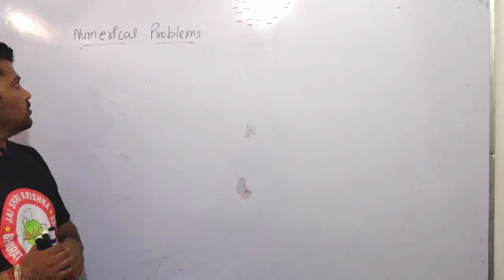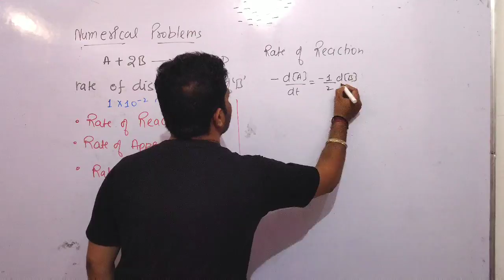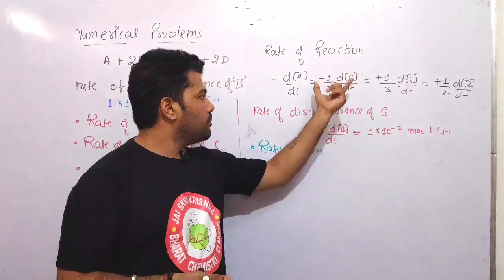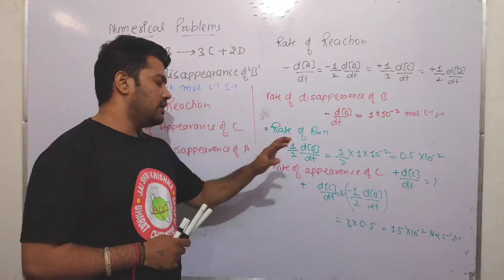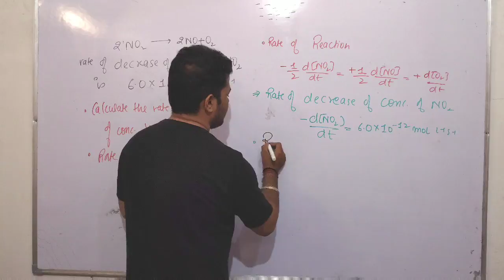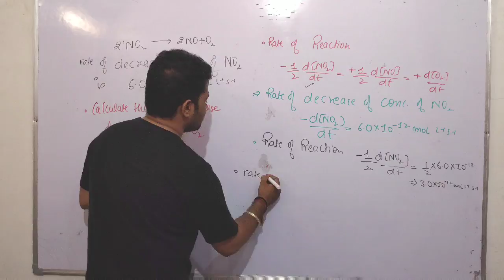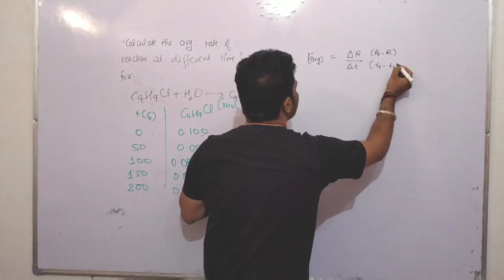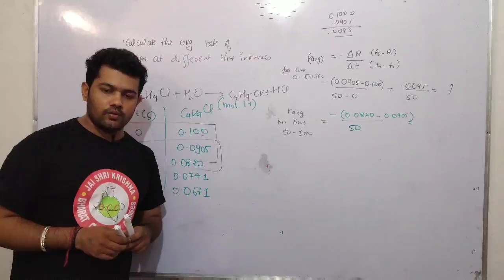Chemical Kinetics 04 | Numerical Problem Based on Rate Of Reaction | Class-12th | Bharat Panchal